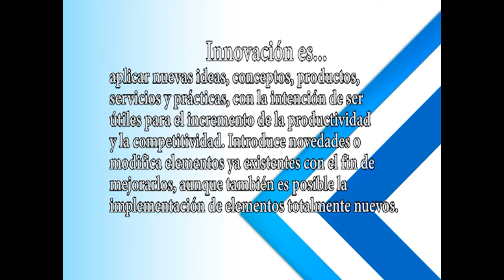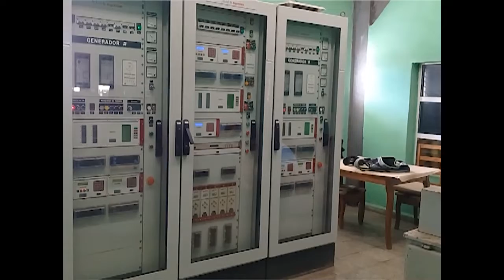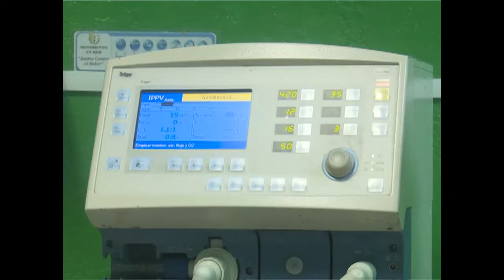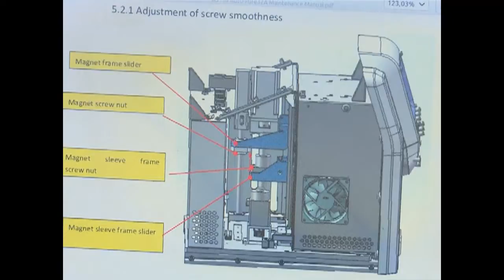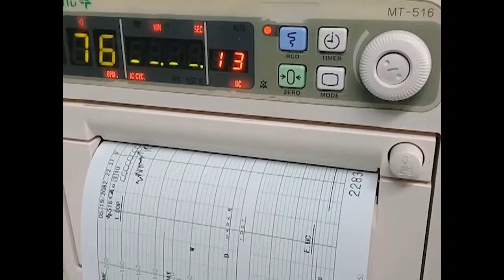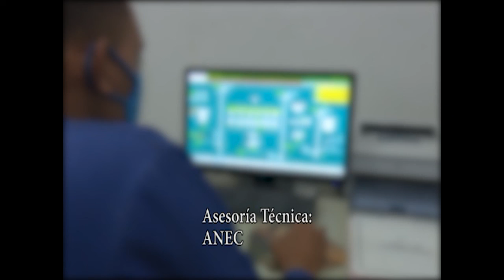Innovación, una alternativa al desarrollo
La innovación tecnológica, la sustitución de importaciones y la recuperación de piezas y equipos constituyen aspectos esenciales para sostener la economía en Cienfuegos.